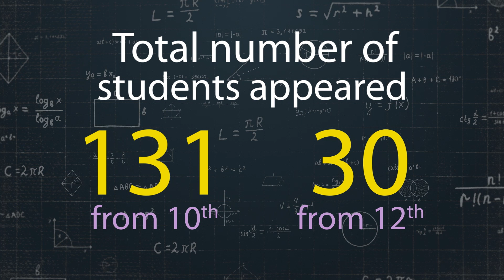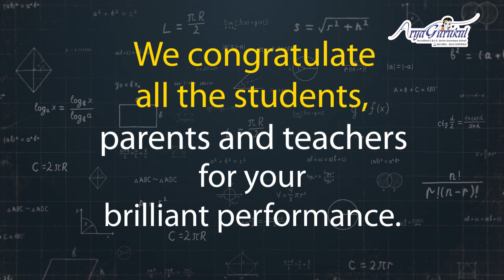Arya Gurukul's grand performance in CBSE board exams 2022.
Arya Gurukul, Nandivali students have performed tremendously well, securing 100% results in the 10th & 12th board exams. We congratulate all the stakeholders on this momentous occasion.